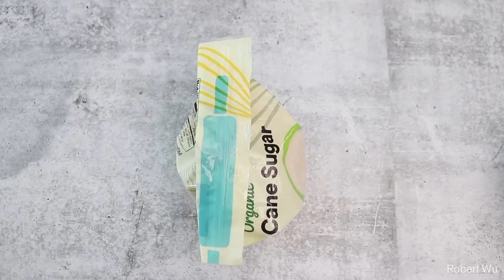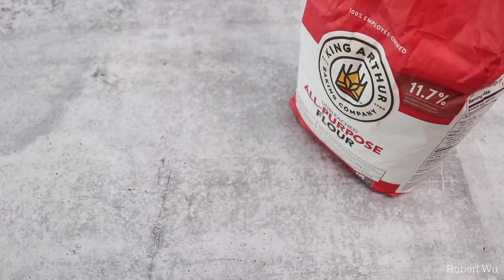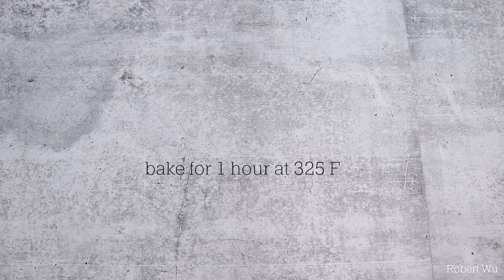How to Make a Classic Pumpkin Pie From Scratch || Robert Wu ASMR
It is that time of the year!  This is the homemade classic pumpkin pie from scratch.  From the pie crust to the whipped cream; all homemade from scratch.  It tastes way better than the Costco pumpkin pie, and the best thing is that it is freshly baked.
I hope you enjoy my Linzer cookie recipe video, and I will see you in my next video.

▷Ingredients

▶crust
300g all-purpose flour
10g sugar
2g kosher salt
100g cold unsalted butter
water

▶caramelized condensed milk:
800g whole milk
118g heavy cream
200g sugar

▶pie filling:
400g freshly pureed pumpkin
325g reduced caramelized milk
2 whole eggs and 1 egg yolk
3g ground cinnamon
2g kosher salt
2g ground ginger
0.5g total of ground nutmeg and ground cloves

▷Directions

▶crust
Pulse 300g all-purpose flour, 10g sugar, 2g kosher salt, and 200g cold unsalted butter together.
Drizzle ice cold water and form the dough.
Chill overnight.
Roll the dough on a floured surface.
Bake with pie weights until the crust is dry at 400 F.
Remove the weights and bake until the crust is dry at 400 F.

▶caramelized condensed milk
Combine 800g whole milk, 118g heavy cream, and 200g sugar together in a saucepot.
Bring to a boil; reduce to a simmer for 30 minutes.

▶pie filling
In a bowl, combine 400g freshly pureed pumpkin, 325g reduced caramelized milk, 2 whole eggs, 1 egg yolk, 3g ground cinnamon, 2g kosher salt, 2g ground ginger, and 0.5g total of ground nutmeg and ground cloves.
Pour into cooled pie crust and bake for 1 hour at 325 F.
Let the pie rest until cooled.
▷About me

I am Robert Wu, and this is my channel.